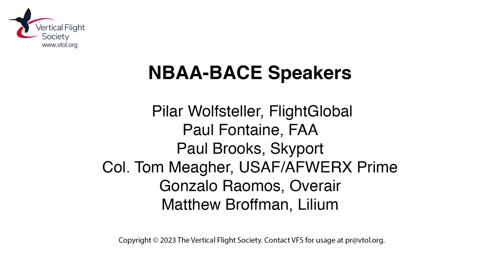NBAA-BACE 2023 - Scaling eVTOL Flight, On the Ground and in the Air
NBAA-BACE 2023 - Making Sense of the Evolving Drone & AAM Regulatory Landscape

The National Business Aircraft Association organized an impressive series of panels on Advanced Air Mobility (AAM) at the NBAA Business Aviation Convention & Exhibition (NBAA-BACE) in Las Vegas, NV on October 17-19, 2023.

On Wednesday, October 18, the "Scaling eVTOL Flight, On the Ground and in the Air" panel discussion provided an opportunity to hear insights from six eVTOL industry thought leaders.

Speakers (left to right)
Pilar Wolfsteller, Americas Air Transport Editor, FlightGlobal (Moderator)

Paul Fontaine, FAA Assistant Administrator for NextGen (Acting)

Paul Brooks, Regulatory Affairs Manager for the Americas, Skyport
Col. Tom Meagher, Division Chief Air Force Test and Evaluation Programs and Policy/AFWERX Prime Senior Advisor

Gonzalo Raomos, Head of Business Development, Overair
Matthew Broffman, Head of Partnerships and Public Affairs, Lilium

NBAA-BACE 2023 provided the following background information on this panel discussion:

"A comprehensive effort is underway to usher in a new era of electric vertical takeoff and landing (eVTOL) aircraft, involving plans for ground infrastructure, in-flight navigation, community perception and more. Industry leaders who are laying the groundwork for this exciting future in on-demand air mobility will discuss how the vision is taking shape. This session is part of the 2023 Business Aviation Sustainability Summit."

For further information on the NBAA's leadership in Advanced Air Mobility,